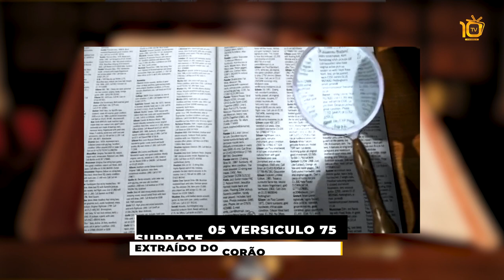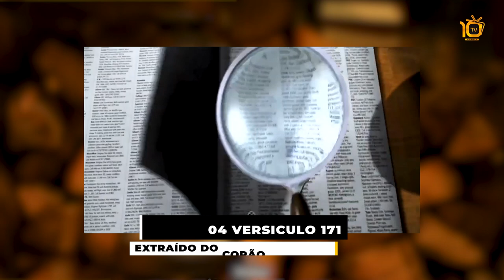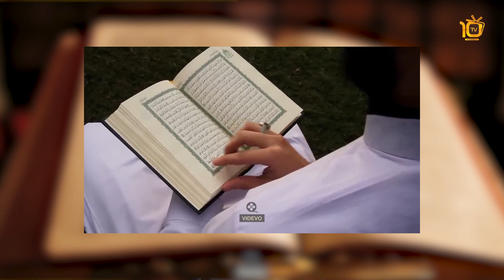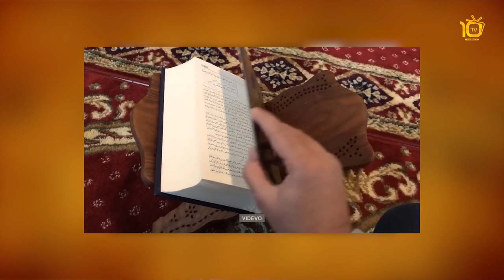Jesus Cristo Não É Filho De Deus, Nem Foi Crucificado (Cristianismo VS Islamismo)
Jesus Cristo, ou Isá em árabe, é uma figura de extrema importância tanto no islamismo como no cristianismo, as duas religiões defendem que jesus nasceu de maria, e que jesus é o messias, mas ambas as religiões diferem em outras questões fundamentais a respeito de jesus. Eu sou o Fernando Nongava, e hoje eu vou mostrar para você as grandes diferenças entre Jesus segundo o islão, e Jesus segundo o cristianismo. Como referência vamos usar a bíblia e o Corão que são os dois principais livros santos dessas duas religiões, mas antes de mais, permitam-me dizer que este vídeo é meramente de carater informativo, não estou aqui a comparar as duas religiões nem definir qual delas é a melhor, pois os assuntos religiosos criam muitos mal-entendidos, assumirei uma posição neutra a fim de melhor informar. Então mbora lá pro vídeo.